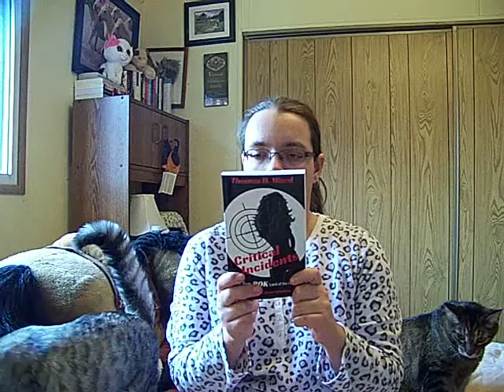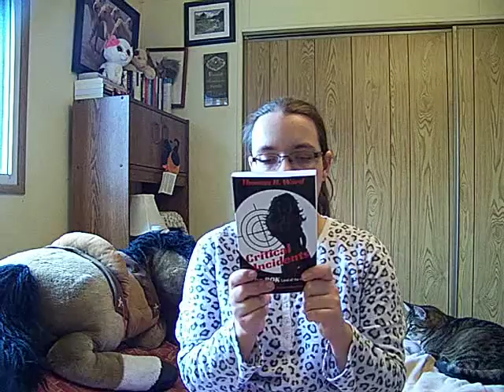Book Haul Jan 14 17